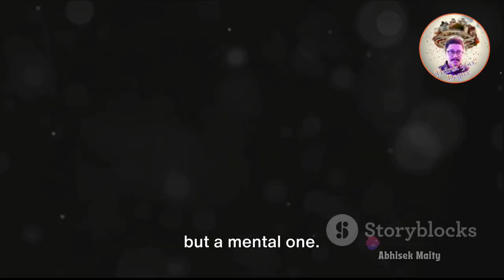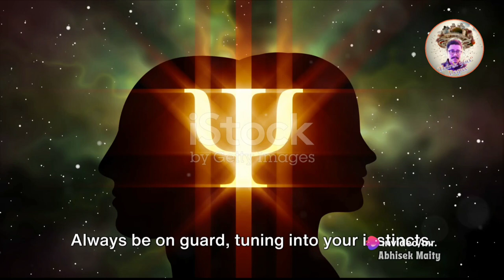5 DARK PSYCHOLOGICAL TRICKS | Self Defence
Video Description :~
The “Think 360° Degree” is a YouTube channel that offers men and women from all walks of life the opportunity to learn how to live a more fulfilling and successful life.
The channel provides valuable insights and advice on topics such as personal growth, dating, relationships, fitness, health, and mindset.
In this eye-opening video, we delve into the world of dark psychological tactics and its impact on women, backed by extensive psychological studies and expert advice. Discover the hidden strategies employed by manipulators and learn empowering methods to safeguard yourself against them. From gaslighting to emotional manipulation, we shed light on these insidious tactics that can harm, and provide invaluable insights to help you protect yourself. Stay informed, stay safe. Watch now and empower yourself with knowledge!

OUTLINE:

00:00:00 Introduction
00:00:41 Gaslighting
00:01:13 Emotional Manipulation
00:01:54 Negging
00:02:29 Love Bombing
00:03:09 Isolation
00:03:51 Conclusion
00:04:24 Delving Deeper

Dark psychology of women
psychology of women
why Chasing WOMEN Doesn't Work
how to Control her
how to make woman chase you
Destroy her EGO
women
body language of woman
body language
woman body language
how to get girls
how women manipulation man
women manipulation
how to attract girls
how to date Women